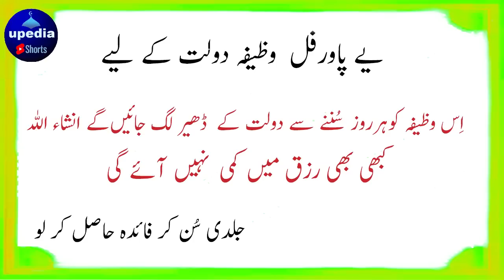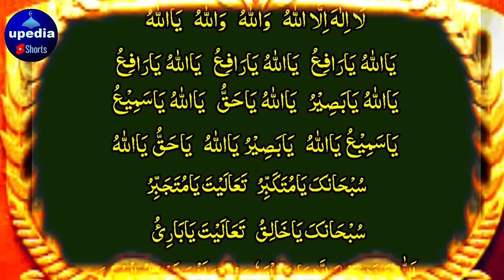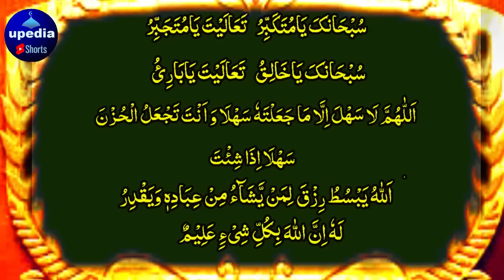Ye Powerful Wazifa Dolat K Lye Hai | یے پاورفل وظیفہ دولت کے۔لیے ہے | upedia shorts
InshaAllah Yeh Zikr Sunte Hi Ap Bhot Ameer Ho Joa Ge